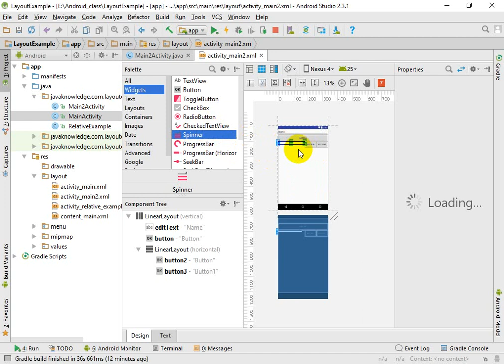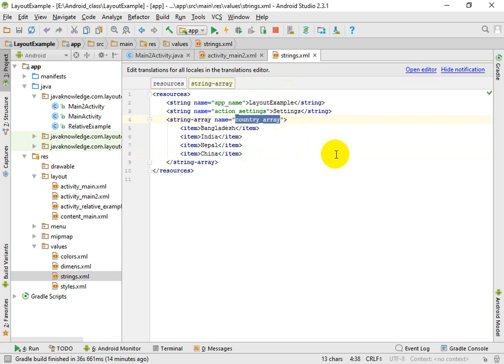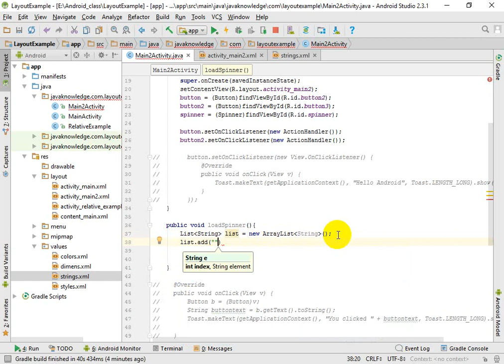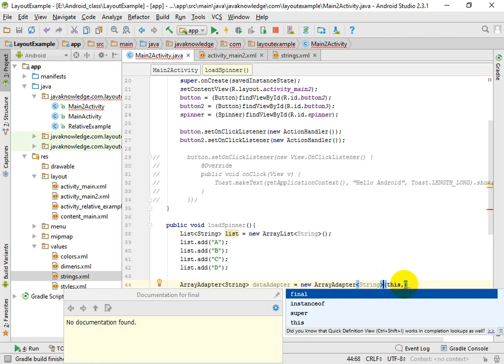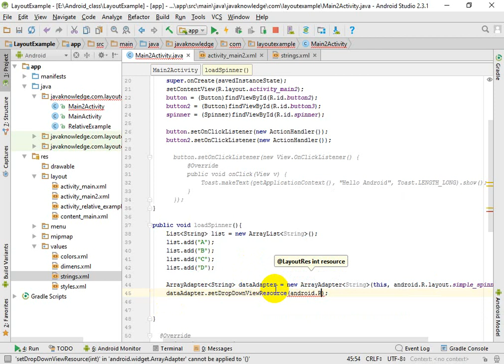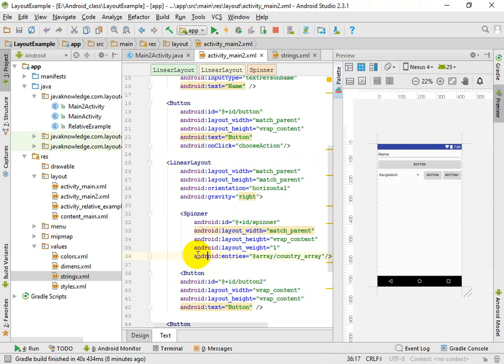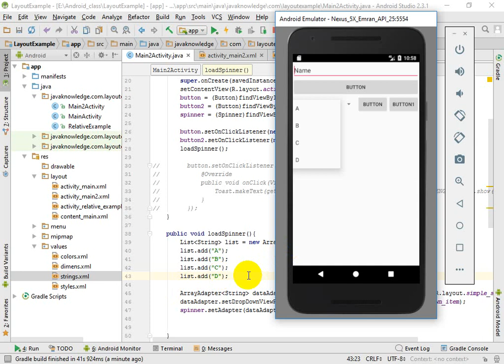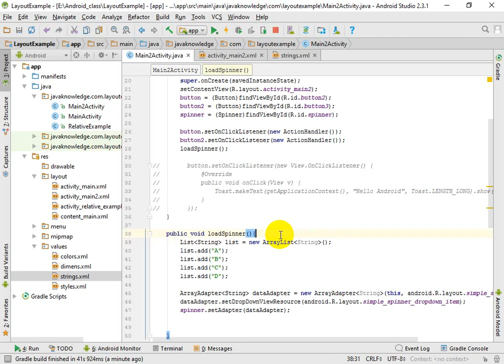Android Spinner Bangla Tutorial